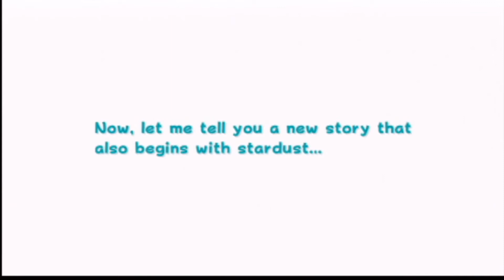SMG2 but if i touch something red the video will end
ripped off from many people but mainly

thx for watching hope you enjoy new outro too